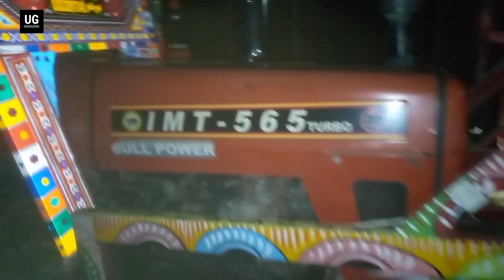bol power tractor 565 trali performance